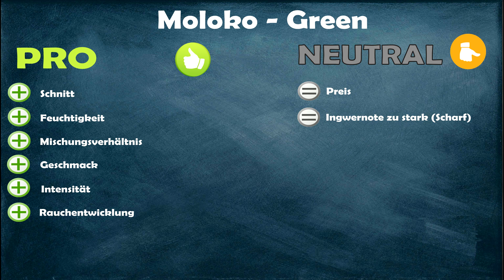Moloko Green - Das Original ist da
In diesem Review stellt BigtoB euch den Moloko Green vor. Nun gibt es das Kultgetränk nicht nur zum trinken. Der Green ist eine Mischung aus Citrusfrüchten, Holunder & Ingwer. Ist das Original besser als die nachgemachten Flavours. BigtoB sagt es euch in dieser Vorstellung.

Kopf # Amazonlink
Aufsatz ✗ Amazonlink

Wenn Ihr auf diesen Link klickt könnt Ihr ohne Zusatzkosten auf World einkaufen und unterstützt mich zusätzlich bei jedem Einkauf automatisch mit

✗ LED Tafel zum Beschriften
✗ Hiermit färben wir unser Bowlwasser
✗ Hiermit pflegen wir Gewinde
✗ Cooles Wandtattoo
✗ Schicke Leinwand